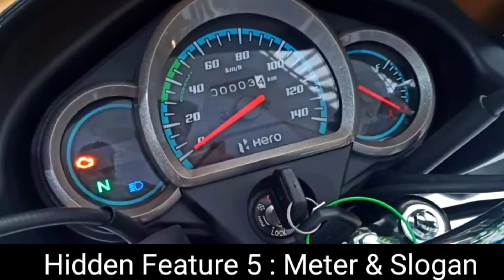Hero Super Splendor BS6 2020 : 5 Hidden Features | Must Watch🔥🔥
Hero Super Splendor BS6 2020 : Showroom Look | Launched In India | Price & Specs 🔥🔥

2020 HERO SUPER SPLENDOR BS6 | Launched in India | Spec & Price🔥🔥

Khandelwal Automobiles - Hero MotoCorp
Plot No, 1211, Rampur Rd, Mahesh Pur, Attaria, Bareilly, Uttar Pradesh 243003
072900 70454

New Video Honda CD Dream BS6 link blow-
हमारे नए वीडियो होंडा सीडी ड्रीम का लिंक नीचे है-

This Hero Super Splendor bs6 comes with fuel injection system and retro looking LED headlight with batching of hero on its cowl. Super Splendor bs6 comes with LED setup which gives it a bright light than previous ones and comes with 125 cc engine. I show you This Bike in The Video, Please Complete my 100k Subscriber as Soon as possible.

दोस्तों,
हीरो सुपर स्प्लेंडर बीएस 6 मॉडल की लॉन्च डेट आगे बढ़ गई है।
अब यह कुछ दिनों बाद ही लांच होगी।
पूरी जानकारी मैं आपको अगली वीडियो में दूंग।
आप सबके सपोर्ट के लिए थैंक्स।

Hero Super Splendor BS6 2020 Launch in india : breaking news
This is all new bs6 Hero Super Splendor bike in India launch date is 10 January 2020. It is the king of bike.Its costmur is over 2 crore from whole india.I want to 10 k likes on this video.This is only 0.1% of all customer of Hero Super Splendor.
Please comment on this video and share you suggestions to me.,,,👍👍👍👍👍👍👍
thanks full.